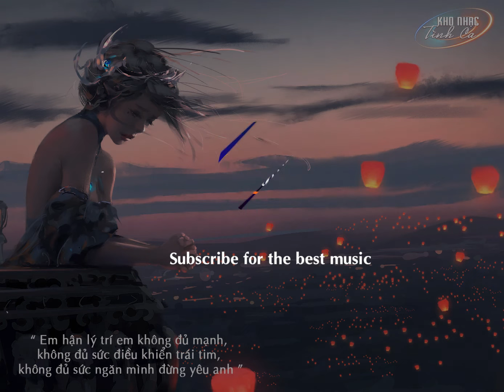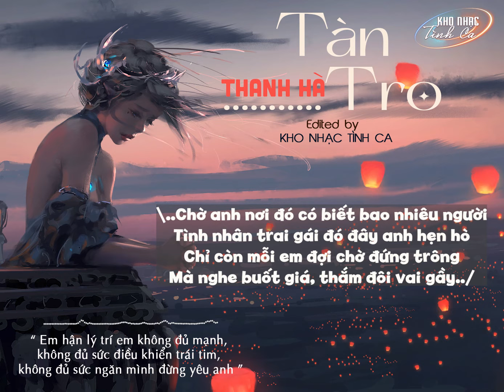Tàn Tro / Ca sĩ: Thanh Hà / Sáng tác: Lời: Julie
KHO NHẠC TÌNH CA - Kho Nhạc Tình Ca là một kênh nhạc tình ca chuyên chọn lọc những ca khúc lãng mạn, chất chứa vạn điều muốn nói từ những nhạc sĩ và ca sĩ nổi tiếng hải ngoại. Kênh mang đến cho người nghe những giai điệu ngọt ngào, đầy cảm xúc và giàu ý nghĩa.